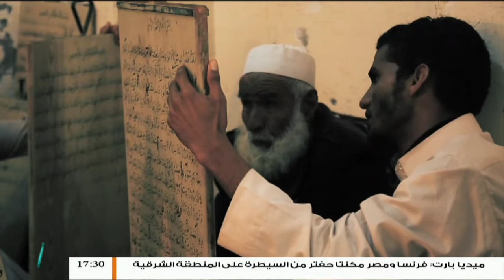مع دار الإفتاء | مع الشيخ عصام الخمري | عضو لجنة الفتوى بدار الإفتاء | 22 - 09 - 2019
ــــــــــــــــــــــــــــــــــــــــــــــــــــــــــــــــــــــــــ
ــــــــــــــــــــــــــــــــــــــــــــــــــــــــــــــــــــــــــ
يمكنكم تحميل تطبيقنا TANASUH TV على الهواتف الذكية: